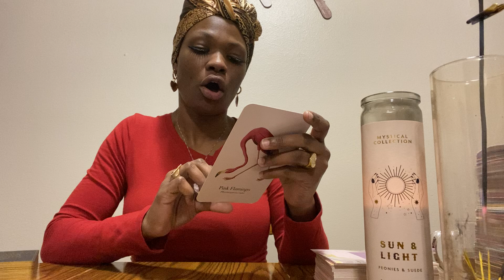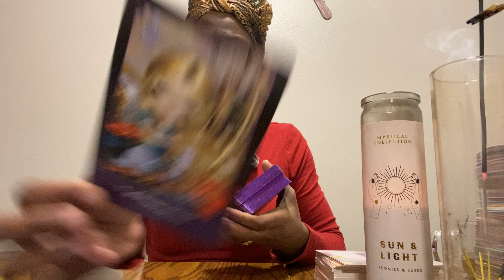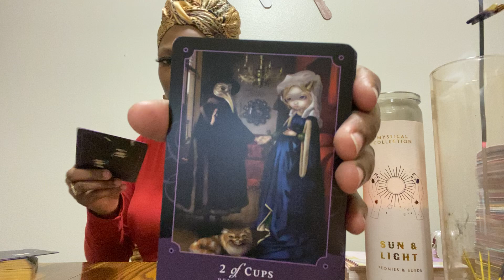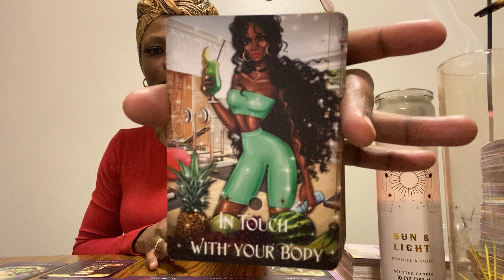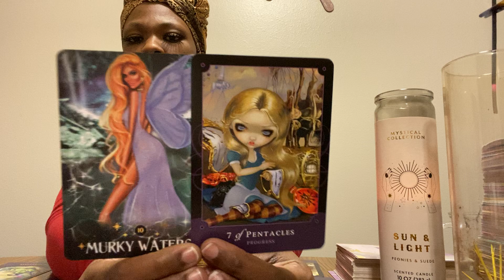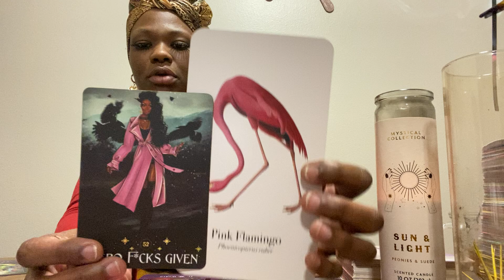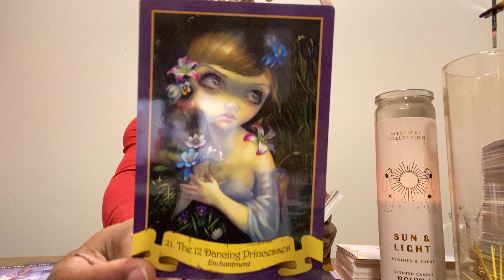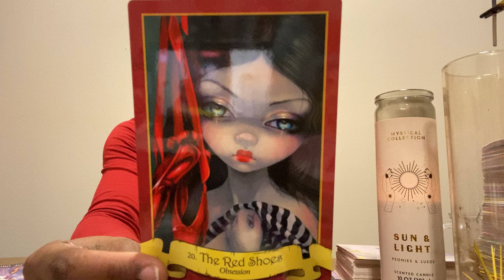SUMBODY SISTER SECRETLY WORSHIPS THE DEVIL 👺& GOT DIRTY ASS ENERGY‼️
U BROKE EVERY CURSE OR HEX SHE TRIED 2 PUT ON U‼️🧿🪬 MAD 😠 CUZ U WINNING 🏆